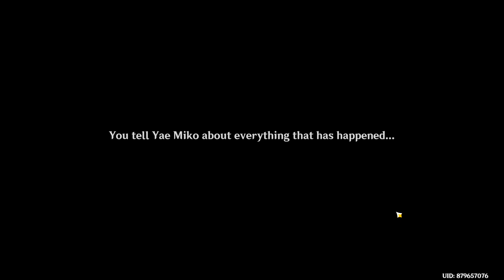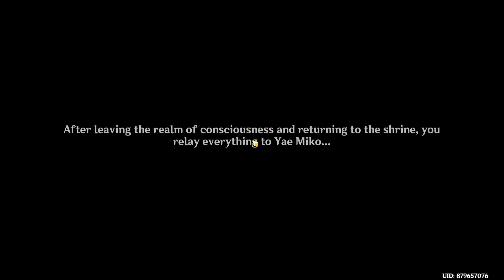Raiden Shogun, Imperatix Umbrosa: Chapter 2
Defeat Raiden Shogun‘s clone, I think.